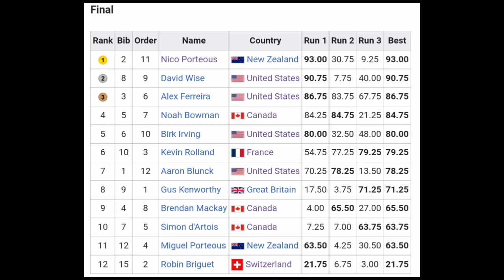Nico Porteous Gold | 2022 Winter Olympics | Men's Ski Halfpipe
Nico Porteous from New Zealand is the men's ski halfpipe olympic champion. Porteous' gold medal is only the second for New Zealand at the Winter Olympics, after Zoi Sadowski-Synnott won the country's first ever Winter Olympics Gold in the women's slopestyle event. He beat American David Wise (the two-time and defending Olympic champion).

New Zealand Winter Olympic team have honoured Nico Porteous with a haka after the 20-year-old skier won a gold. After 70 years of no New Zealand gold at the Winter Olympics, there have been two in 13 days in China.

Porteous was quoted saying "I'm so, so happy and I'm currently over the moon. I still can't really believe it."

Porteous's older brother Miguel also competed in the competition, coming 11th.

"I think that's anyone's dream. Especially in those moments, I'll never forget something like that. That's a lifetime memory that will never go away. (I'm) really proud to call him my brother. I had a really good training. I’ve done that run a lot, so really wanted to land it first run - and I did. I guess with a little bit of luck on my side with the weather, everything lined up and here I am."

Classification

GOLD Nico Porteous - New Zealand 93.00
SILVER David Wise - United States 90.75
BRONZE Alex Ferreira - United States 86.75

Music
1.
2. Splice app (GoPro)
3. Bloomer
4. Swallow
Upcoming events
19 Feb.
2022年冬季奥运会